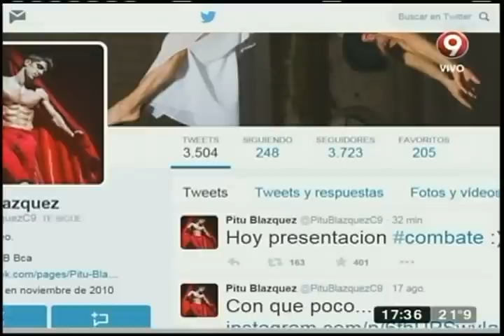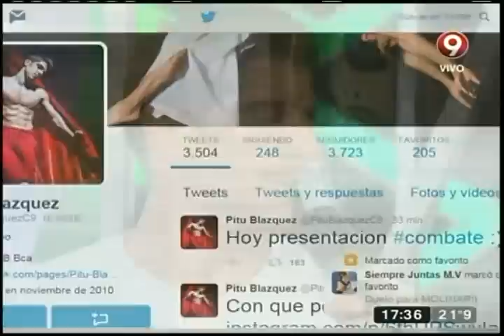Los nuevos de Combate: Mauro "Pitu" Blásquez (18-08-2015)